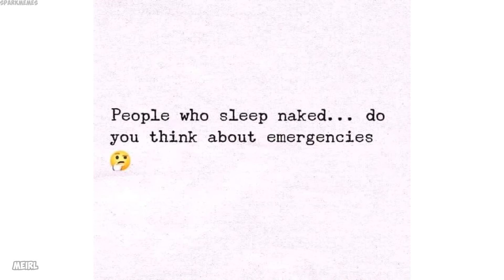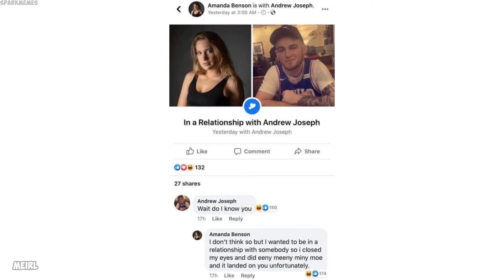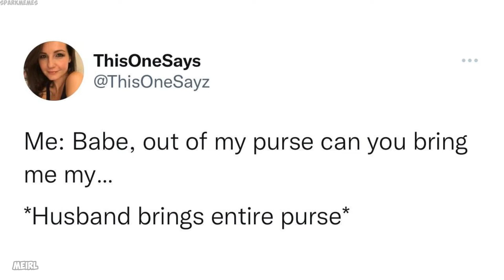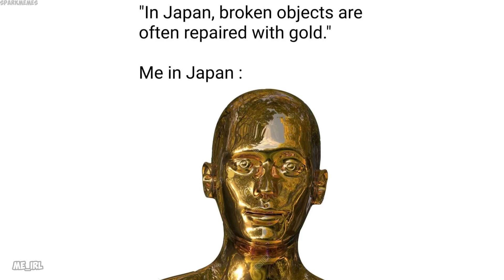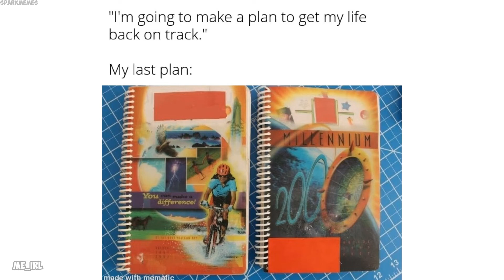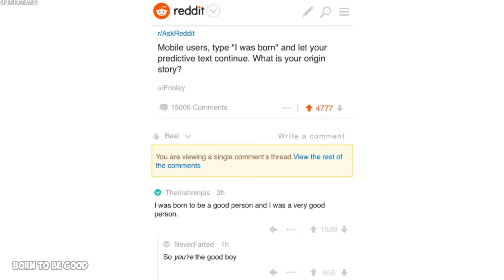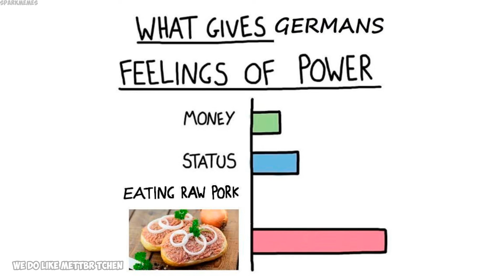Epicly dank memes v1002